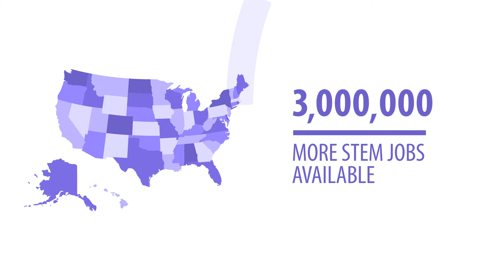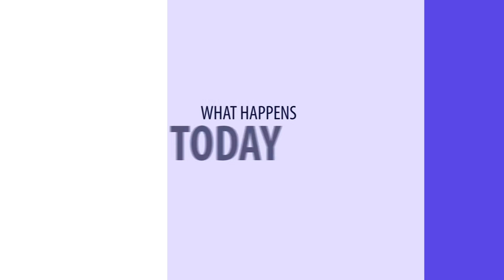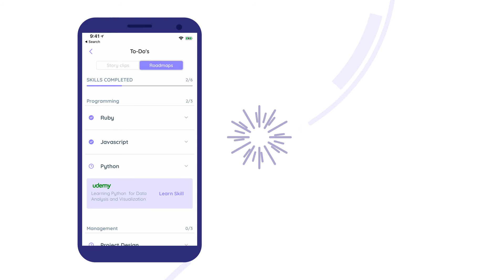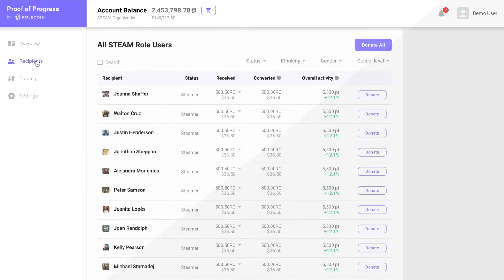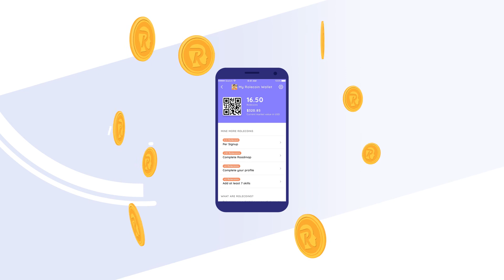RoleCoin by STEAMRole Full Overview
RoleCoin.io - Today, over $100 billion is given annually to STEM/STEAM related educational programs to develop the workforce of the future. Yet globally, by 2020 we are facing a possible 85 million shortage of high and medium-skilled workers. In the US alone, in 2016, there were 3 million more STEM jobs available then workers qualified to fill them.
RoleCoin is a blockchain-based crypto currency that tracks, measures and rewards the skill and career development progress of it recipient. Combined with data from STEAMRole and online education providers that accept RoleCoin as payment and implement its proof-of-progress protocol, the long-term skill development and career progress of any RoleCoin recipient can be tracked though the blockchain and shared with prior owners/benefactors of said RoleCoin. This data is made visible through RoleCoin's proof-of-progress dashboard.
RoleCoin is digital currency with the power to bring proof-of-progress (transparency) to education spending. Learn more about RoleCoin and its unique proof-of-progress dashboard and protocol

@rolecoin on Twitter Facebook and Instagram